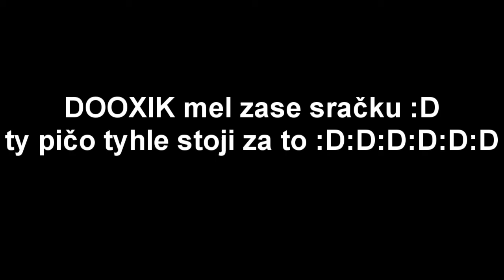Doooox a sračka 3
no takovy mix ruznych, trochu delsi at se libi